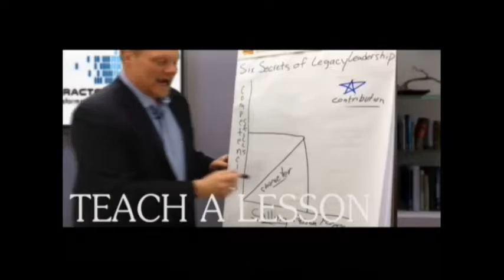Mac's World Live - Tonight's Presidential Debate - 9/26/16